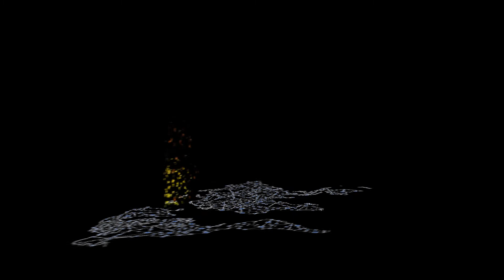23.09.2020- நீங்களும் வாழ்த்தலாம்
உங்கள் வாழ்த்துக்கள் இடம் பெற எமது முகப்புத்தக உள்பெட்டிக்கு உங்களுடைய வாழ்த்துக்களை அனுப்பி வைக்கவும்.
A beautiful greetings to wish your friends and family a very Happy Birthday.

Happy Birthday wishes, greetings, ecard, messages, images for friends, brother or sister, son or daughter. happybirthday birthdaywishes . Share this cute video with your friends & family to wish them on their birthday